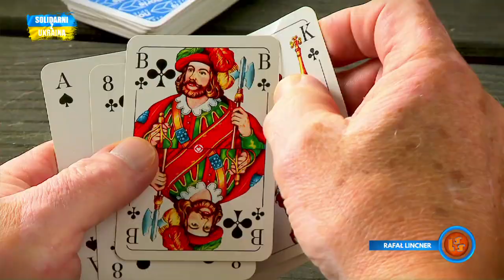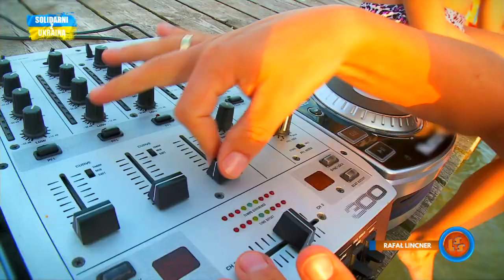Notowanie 794 cz. 1 - 02.07.2023r.